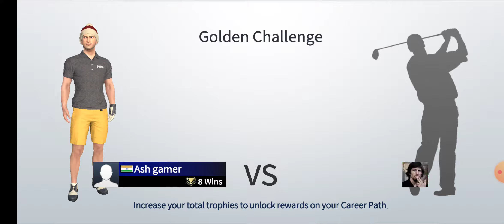9th Match Win in Golden Challenge 🏆 | Won 250000 Coins😍 Golf King World Tour Awesome Gameplay 😎🏌️⛳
Hi Guys,
I juts won my 9th Match in the Golden Challenge 🏆😎